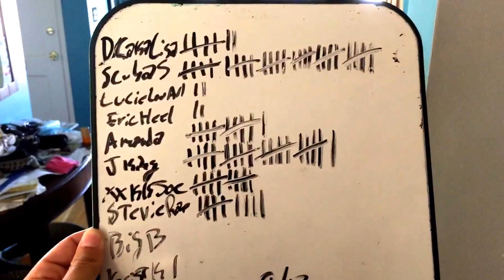52 Signs You're An Adult (FAMILY VLOG)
Big thank you to everyone that's continued to stay with my channel. I'm trying hard to do a big push to stay active and motivated and open a dialogue with YOU!

Today I'm talking about gardening. You can check out pictures from my garden in my instagram (find SamProof).

fyi Jason Horton and I already did our blab on livestreaming, which you get soon on my soundcloud:

Our battle with the Tobacco Hornworm Caterpillars took a sudden turn as we found a huge ass black widow in one of the plants.

Generally I think spiders are pretty cool, but in this specific instances we had to burn down the house. FYI I'm looking for a van to live in down by the river. please help :(

I've started a new crowd-funding... GoVanMe.com ... jk..

As always Stay Strong!

If you've made it this far, I really appreciate you taking the time to read this.

Manduca sexta is a moth of the family Sphingidae present through much of the American continent. Commonly known as the tobacco hornworm and the goliath worm, it is closely related to and often confused with the very similar tomato hornworm (Manduca quinquemaculata); the larvae of both feed on the foliage of various plants of the family Solanaceae. The tobacco hornworm is sometimes kept as a pet by children throughout its range. It can be distinguished by its seven diagonal lines on its sides; tomato hornworms have eight V-shaped markings.[2] A mnemonic to remember the markings is tobacco hornworms have straight white lines like cigarettes, while tomato hornworms have V-shaped markings (as in "vine-ripened" tomatoes). M. sexta has mechanisms for selectively sequestering and secreting the neurotoxin nicotine present in tobacco.

For submissions:
• HD is best, but not necessary
• Good lighting & sound are extremely important
• Or post them on my facebook page!

- find out when the next show is coming!

Join me live every
Sunday 3pm PST Tuesdays 5pm

Sam Proof is a writer and comedian most known for his role on Tim and Eric Awesome Show Great Job! and he's DIY Zine video which has been show on dozens of TV stations and show in over 50 classrooms from grade school's to universities.

The SamProof channel is Proof's home base for weekly vlogs, sketch comedy, and Weird News

Sam Proof got his start on youtube as a lifestyle vlogger, documenting his day ins and day outs in Los Angeles California working on Reality TV shows like Biggest Loser and indie film sets. He moved on to Sketch Comedy, while attending impov and sketch comedy classes at Upright Citizens Brigade. After marrying his beautiful wife Amanda in 2011 and having two adorable daughters (Betty and Iris) he returned to youtube to focus on Family Vlogging in 2015 and has brought with him the comedy, chaos and conviction of fatherhood with him.

New Vlogs Tuesdays and Thursdays at 5:30pm PST (8:30pm EST)

The SPTV Weird News covers off beat and bizarre news stories that are to strange or odd to receive much national media attention. SPTV puts a humorous spin on these strange news stories and brings both the facts of the story and their own funny twist, ala SNL's Weekend update or The Onion